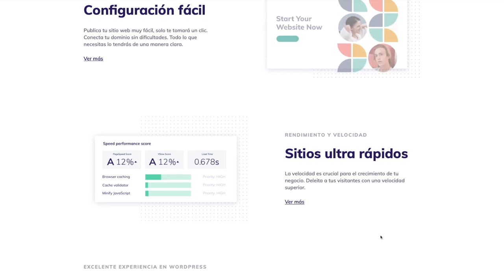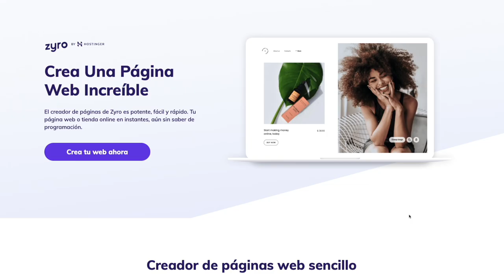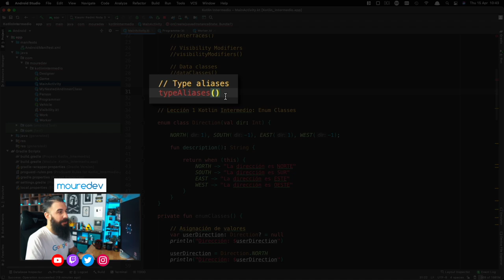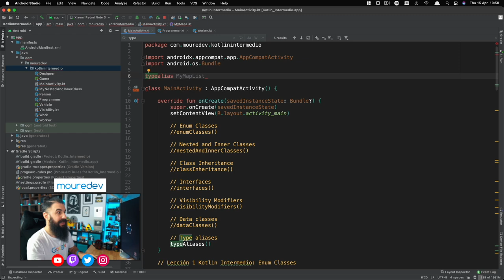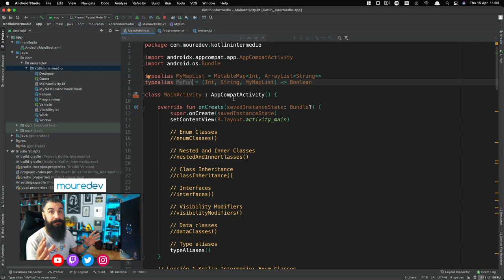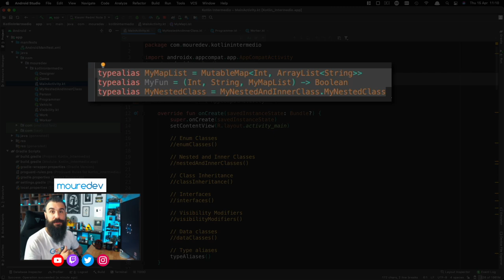KOTLIN Type Aliases | #7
Los Type Aliases (alias de tipo) en Kotlin proporcionan nombres alternativos para los tipos existentes. Aprendamos a trabajar con ellos en la lección 7 del tutorial intermedio de Kotlin para Android Studio.

¡HOLA HACKERMEN! 👋🏼

¡Gracias!

⏱  ÍNDICE:
00:00 | ¿Qué son los type aliases en Kotlin?
00:36 | Cupón MOUREDEV Hostinger
01:33 | Introducción a los alias de tipo
02:11 | Uso en tipos de datos
03:58 | Uso en funciones
04:23 | Uso en clases anidadas
05:16 | Conclusiones finales